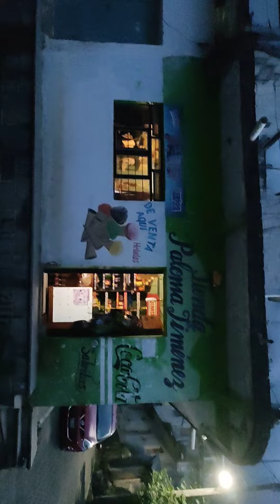Que bonito amanecer en Nanacatlán